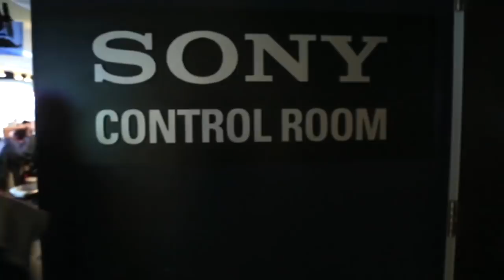The Dish: Episode 5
Lacey gives you an exclusive look at Opening Day and hangs out with some fans